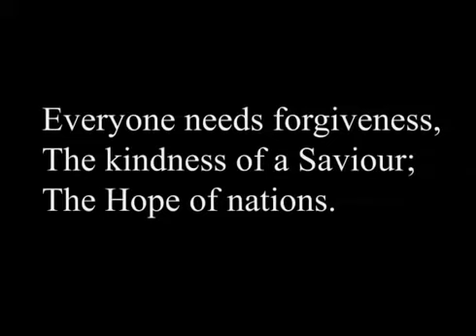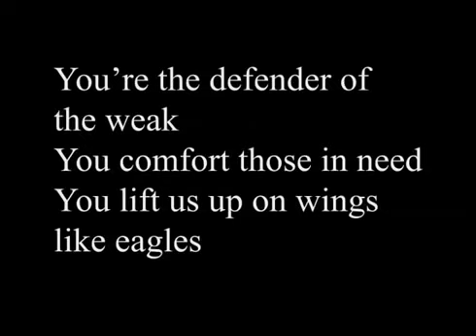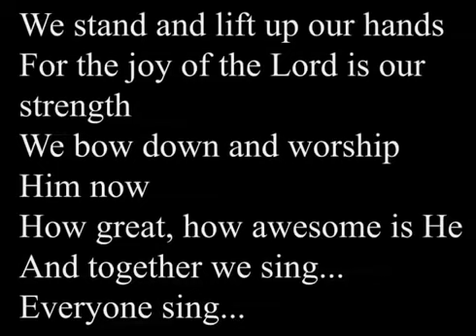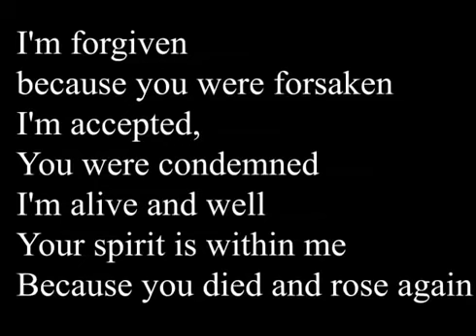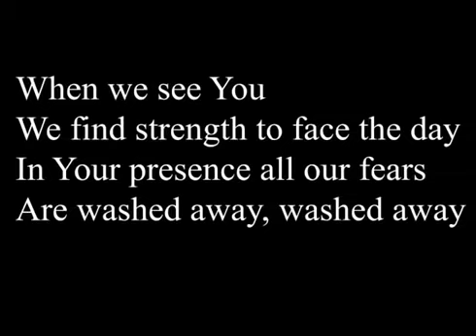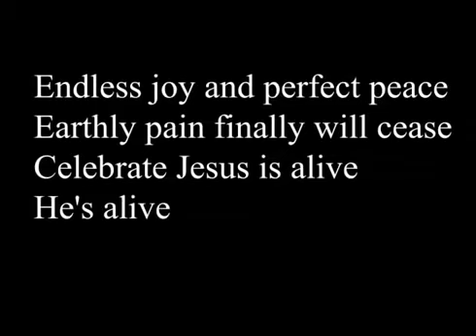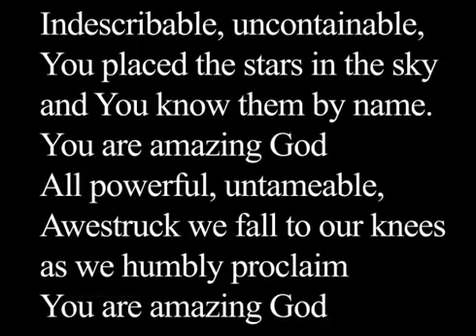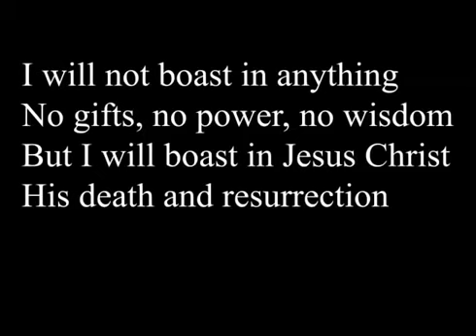Non Stop Worship Songs With Lyrics WORSHIP AND PRAISE SONGS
Christian praise and worship song for your heart and soul.